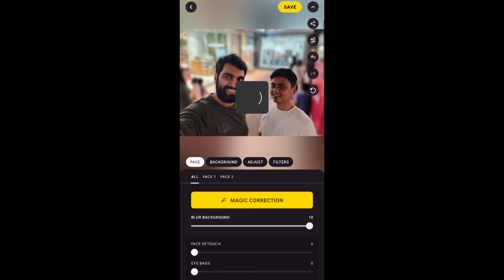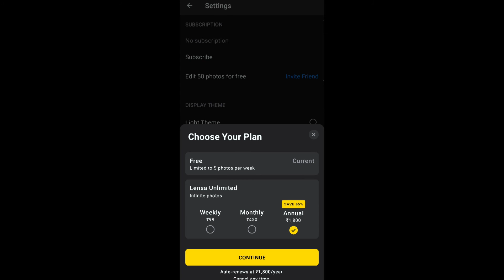B612 vs Lensa | How To Blur Background in Selfie | AI Face Detection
This video is about two android apps B612 and Lensa which helps in creating Portrait mode background blur in any selfie if your smartphone doesnt have the selfie portrait mode. B612 is a very basic app and works best on single face. Lensa is an Artificial Intelligence (AI) based app that detects and works on multiple faces in a selfie.